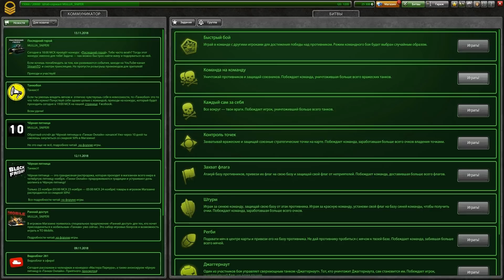ТАНКИ ОНЛАЙН - РУБРИКА СНАЙПЕР #16 I ШАФТ М0 I ПРОМОКОДЫ В ВИДЕО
НИК МУЛЬТА - MUXAUJI_AHTUKUJIJIEP
НИК ОСНОВЫ - ORELzzzzz
НИК МУЛЬТА - BERKUTsss